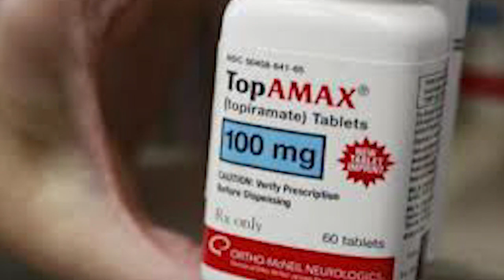Christopher Vaughn murder case: Attorney files lawsuit hoping for new trial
The prosecution is stating part of the DNA evidence, submitted before a grand jury, was fraudulent.